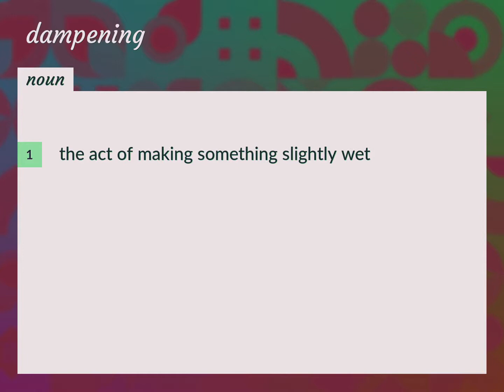Dampening | meaning of Dampening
What is DAMPENING meaning?